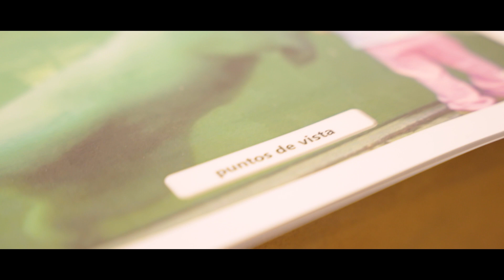Videonoticia Taller de inteligencia emocional para actores con EVA AGUILERA en el CentroActúa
El centro formativo de la Fundación AISGE en Madrid ha acogido este curso las mañanas de los viernes comprendidos entre el 26 de mayo y el 16 de junio.

   Eva Aguilera propone un taller con el que aborda la inteligencia emocional desde una perspectiva energética y espiritual. El propósito de esta formación es:

·      Acompañar a los actores en sus caminos de autoconocimiento y autogestión durante los procesos de estrés e incertidumbre de la profesión

·      Abordar este acompañamiento desde una perspectiva holística, entendiendo que el ser humano es multidimensional

·      Abrirnos al concepto de emoción como energía en movimiento con un mensaje descifrable desde la escucha y la aceptación

·      Comprender al propio personaje interno (el ego) y resignificar situaciones emocionales que se encuentran en el campo energético del actor o actriz

·      Fomentar hábitos saludables y estados mentales de paz y serenidad

·      Practicar herramientas de autosanación emocional

   Con la ayuda de las cinco competencias que describió Daniel Goleman, Aguilera dará sostén y estructura a las diferentes dinámicas y experiencias para trabajar las emociones con el actor o actriz a lo largo de las diferentes sesiones. Esos cinco aspectos principales de la inteligencia emocional, según Goleman, son autoconciencia, autorregulación, motivación, empatía y habilidad social.

   A partir de ese punto, se evolucionará al concepto de “emociones como energía en movimiento” y se crearán dinámicas y experiencias emocionales para entrenar cada una de las cinco competencias de una forma transversal. Este entrenamiento se prolongará a lo largo de las cuatro jornadas del taller.

   La metodología es principalmente experiencial. Combina herramientas y principios de varias disciplinas en las que Eva Aguilera posee gran bagaje: psicología, inteligencia emocional, 'coaching' individual y grupal, psicodrama pedagógico, danzaterapia, canalización, meditación y herramientas ancestrales de sanación emocional.

SOBRE LA DOCENTE
Le gusta decir que en las iniciales de su nombre escondía ya su misión de vida: Emprender el Viaje Adentro.

   Es psicóloga, 'coach' y facilitadora de espacios de conciencia y crecimiento personal. Lleva más de 20 años acompañando a profesionales en su camino de autoconciencia y ha llegado a la conclusión de que el escenario laboral puede ser un lugar perfecto en el que conocernos a nosotros mismos para encontrar los recursos y herramientas internos que nos llevan a crear vidas con sentido y propósito.

   Se considera una “insaciable buscadora de la verdad que encierran los misterios de la existencia”. Ve en el dolor emocional la puerta de entrada a una vida más plena y satisfecha. Para ella solo hay dos lugares desde los que experimentar la vida: el amor o el miedo.

   El camino del sentir y la apertura del corazón son, a su juicio, los dos grandes retos del ser humano en la nueva era. Y todo pasa por "Emprender el Viaje Adentro". Tarde o temprano, a toda persona le llega ese momento donde siente que la única salida proviene del interior.